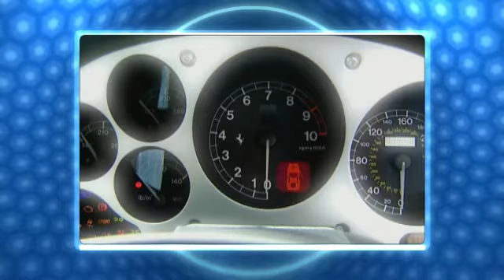Casbaa HD 1001013 OPENING